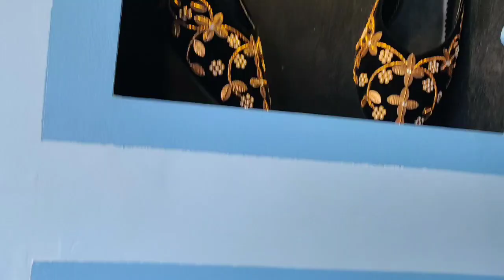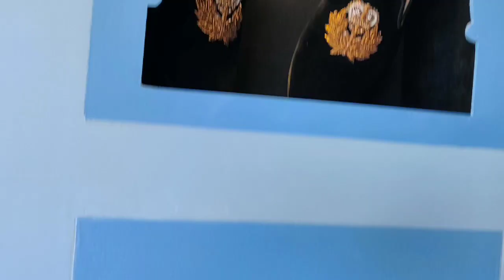ladies footwear design with price in India